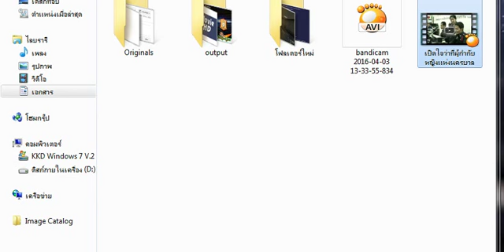จับสถานบริการเปิดเกินเวลา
ชุดเฉพาะกิจดำเนินงานตามคำสั่งหัวหน้าคณะรักษาความสงบแห่งชาติที่ 22/2558 จากกรมการปกครอง กรมพินิจและคุ้มครองเด็กและเยาวชน พร้อมกำลังจากสมาชิกอาสาสมัครรักษาดินแดน กว่า 100 นาย จับสถาบริการชื่อดัง ที่ตั้งอยู่ริมถนนพุทธมณฑลสาย 1 เขตภาษีเจริญ กรุงเทพมหานคร หลังสถานบริการแห่งนี้เปิดให้บริการเกินกว่าเวลาที่กฎหมายกำหนด จากการตรวจสอบสารเสพติดผู้เข้ามาใช้บริการกว่า 500 คน พบว่ามีผู้ที่มีปัสสาวะเป็นสีม่วง 3 คน และยาเสพติดจำนวนหนึ่ง เจ้าหน้าที่จึงนำตัวผู้ต้องหาพร้อมของกลางส่งตำรวจดำเนินคดี นอกจากนี้ยังดำเนินคดีกับเจ้าของร้านด้วยเช่นกัน นอกจากนี้ยังจะพิจารณาเพิกถอนใบอนุญาตใช้อาคารเป็นเวลา 5 ปีอีกด้วย

ขณะที่เมื่อช่วงเช้ามืดวันนี้ กำลังตำรวจกองปราบปราม และตำรวจนครบาล 2 เช้าตรวจค้น สถานบริการ 2 แห่งในโรงแรมแห่งหนึ่ง ภายในซอย 20 มิถุนา ย่านสุทธิสาร หลังสืบทราบว่าที่ร้านแห่งนี้เปิดสถานบริการเกินเวลาที่กฎหมายกำหนด และเป็นแหล่งมั่วสุมของนักท่องเที่ยว พบนักท่องเที่ยวชายหญิง กว่า 70 คน เมื่อตำวจสุ่มตรวจสารเสพติดในปัสสาวะ พบว่ามี 40 คน มีปัสสาวะเป็นสีม่วง ก่อนทั้งหมดให้การรับสารภาพว่าเสพยาเสพติดจริง และสมัครใจเข้ารับการบำบัดยาเสพติด

ขณะที่นายสงกรานต์ แก้วมณี และนายชัยภูมิพัฒน์ นิจจรัญ เจ้าของสถานบันเทิง ตำรวจได้ดำเนินคดีในข้อหาเปิดสถานบริการโดยไม่ได้รับอนุญาตและจำหน่ายสุราในเวลาที่กฎหมายห้าม